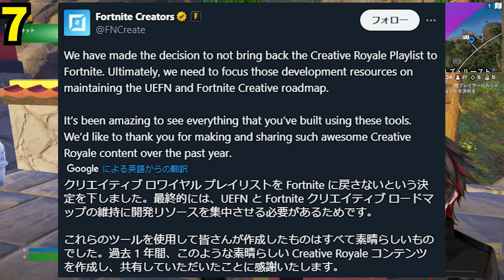フォトナ映画化に続報！神モードが廃止＆ドナマスの伏線がまた回収！呪術＆ヒロアカコラボが来る件も解説！【フォートナイト】【ダウンタイム何時まで】【無料アイテム】【アプデ】スターウォーズ